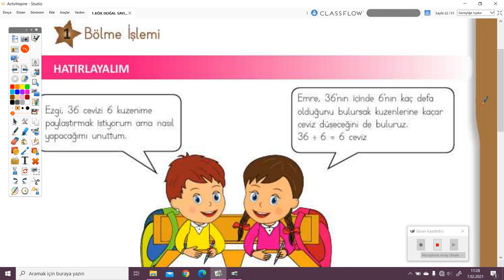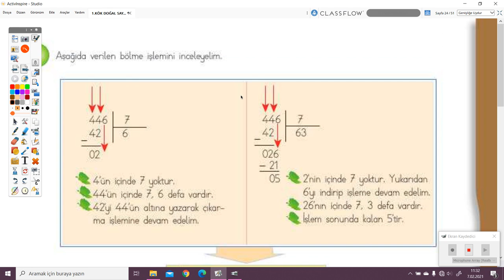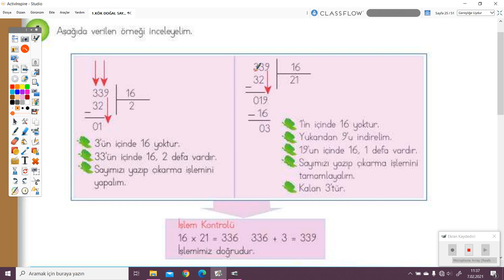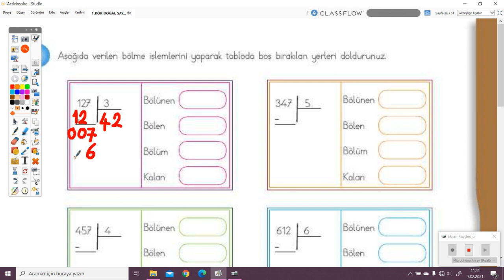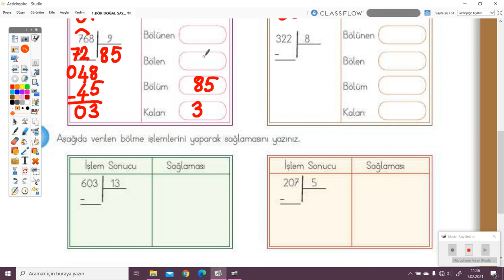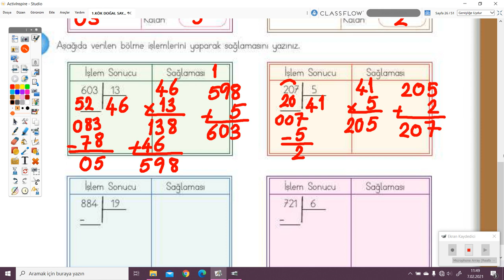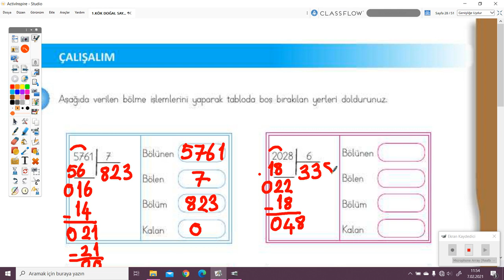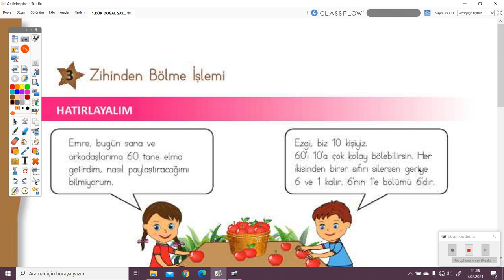2020-2021 4. Sınıf Matematik M4001 - Bölme İşlemi-1 | Anlatan Semiha Bağış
GO İlkokul 4. Sınıf Matematik M4001 - Bölme İşlemi-1
1-KÖK (Konu Öğrenme Kılavuzu)
Anlatan: Semiha Bağış